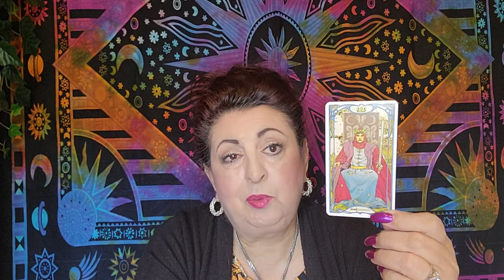B R E A T H E!!!!